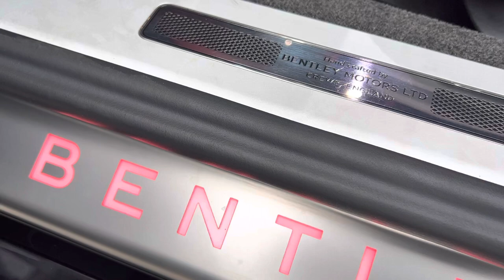2020 BENTLEY CONTINENTAL GT CONVERTIBLE TOURING & MULLINER DRIVING SPECIFICATION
2020 Bentley Continental GT W12 Convertible
Onyx Metallic Exterior over Red w/Black Leather Interior

* TOURING SPECIFICATION *
* BENTLEY ROTATING DISPLAY *
* MULLINER DRIVING SPECIFICATION *
* FRONT SEAT COMFORT SPECIFICATION *
* LOADED WITH TENS OF THOUSANDS IN HIGHLY DESIRED FACTORY OPTIONS *

FACTORY OPTIONS INCLUDE:
Mulliner Driving Specification (Originally $10,810)

Front Seat Comfort Specification  (Originally $5,340)

Touring Specification  (Originally $8,385)

Contrast Interior Stitching (Originally $2,330)

Mood Lighting Specification (Originally $2,020)

Red Painted Brake Calipers (Originally $1,660)

Chrome Pinstripe to Fascia and Doors (Originally $1,630)

Bright Lower Matrix Style Grille (Originally $1,280)

Heated 3-Spoke Steering Wheel (Originally $1,020)

VEHICLE HIGHLIGHTS:
6.0 Liter Twin-Turbocharged W12 Engine
-635 Horsepower-
-664 lb/ft of Torque-
 Active All Wheel Drive
8-Speed Automatic Transmission

EXTERIOR HIGHLIGHTS:
Onyx Metallic Finish
Power Folding Black Soft Top
Keyless Remote Entry System
Front and Rear Parking Sensors
Bright Lower Matrix Style Grille
Twin-Oval Stainless Steel Tail Pipes
Bentley Air Suspension Technology
Surround View and 360 View Camera
Full LED Headlamps w High Beam Assist
Power Adjustable Heated Exterior Mirrors
Red Painted Brake Calipers w/Bentley Logo
Rain-Sensing Intermittent Windshield Wipers
Adjustable Sport and Comfort Driving Modes
Automatic Running Matrix Exclusive Headlights

INTERIOR HIGHLIGHTS:
Contrast Seatbelts
Bentley Rotating Display
Smart Device Integration
Hotspur Leather Seat Trim
Contrast  Binding to Carpet
Touch Screen High Definition Display
Hide and Chrome Trimmed Gear Lever
Wifi Network and Remote Audio Controls
Cruise Control w/ Steering Wheel Controls
Day and Night Auto Dimming Review Mirror
Heated 3 Spoke Indented Hide Steering Wheel
4 Seat Configuration with Straight Flute Seat Design

VEHICLE HISTORY:
Highly Desired GT Convertible Model
6.0L Twin Turbo W12 Engine
Gorgeous Color Combination
Loaded with Factory Options and Features

INCLUDES:
* Original Owners Manuals *
* One Master Remote Keys *